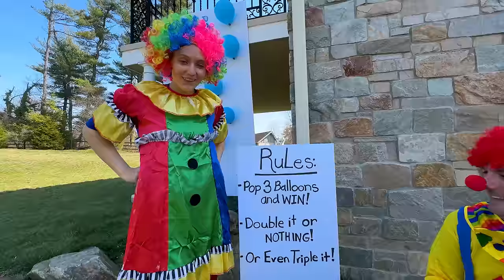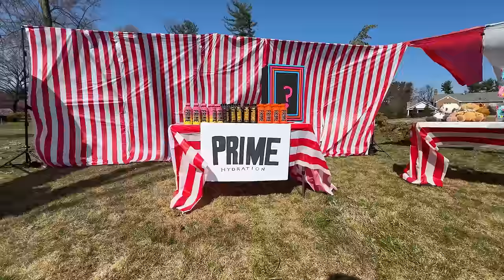CLOWN SPOTTED at STEPHEN SHARER's HOUSE…Then THIS HAPPENED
i Bought a CLOWN off the DARK WEB… bad idea. Watch as grace sharer make the mistake of buying a creepy clown off the dark web. while training to become a clown for 24 hours, grace sharer wants to learn if clown are real and who the clown is.

716 Dekalb Pike, Blue Bell, PA 19422
Suite #204